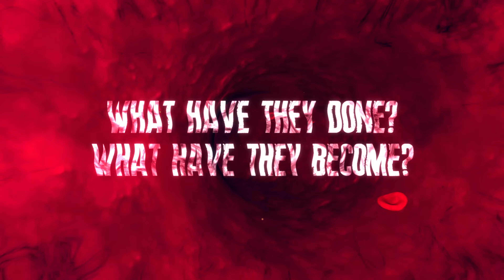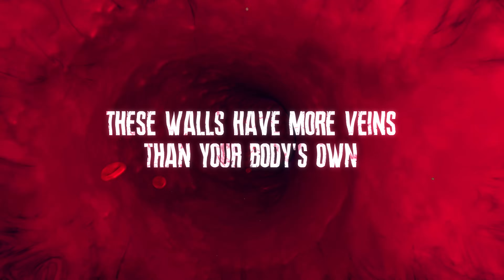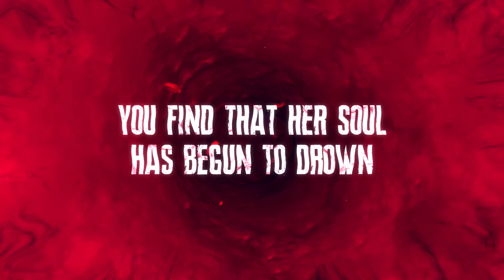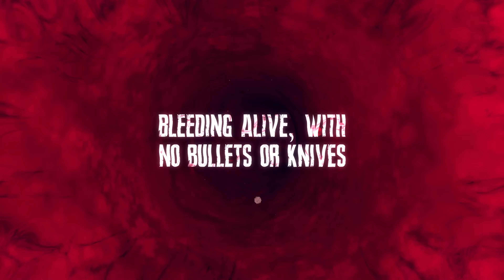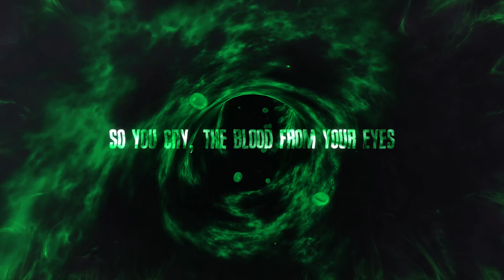RESIDENT EVIL 7 SONG (BONDS FROM THE GRAVE) LYRIC VIDEO - DAGames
AVAILABLE STORES!